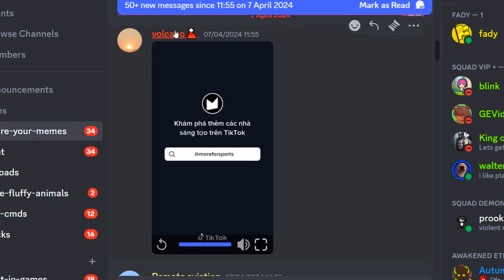Evolving a Tadpole to MAX LEVEL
Game: Roblox - Frog Life